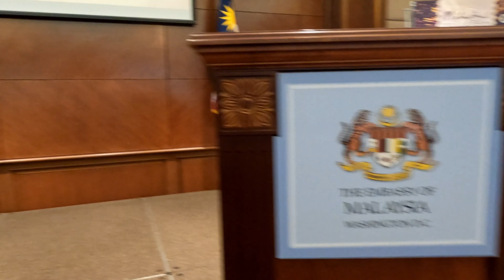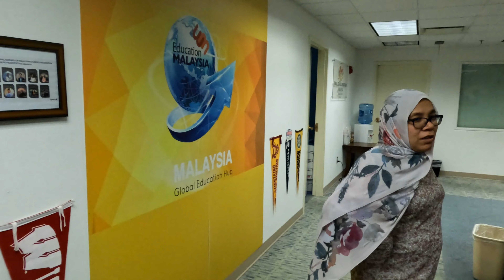NAMSA Summit 2022 VLOG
Hey everyone!

In today's vlog, we're at the Malaysian embassy in Washington D.C. for our first physical summit after the pandemic. We had the opportunity to learn, discuss and plan events for our future in helping Malaysian in the United States of America. We also had the chance to meet our members from all over the states and had a great time bonding together.